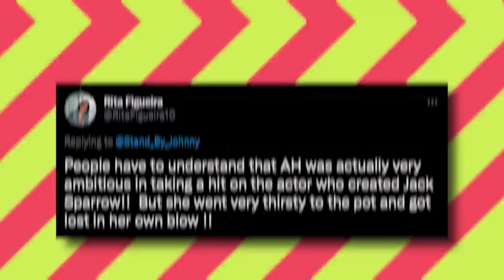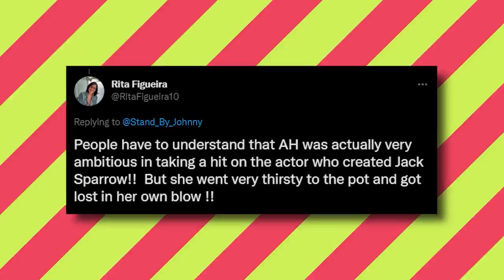Amber Heard Got HUMILIATED Live In New TV Interview!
You’d think that because it’s been over a month since Johnny was announced as the winner of the Defamation suit, it meant people would lay off Amber, but boy do I have big news for you!